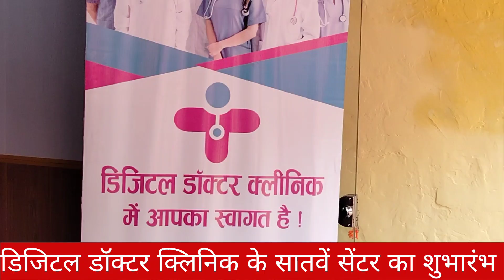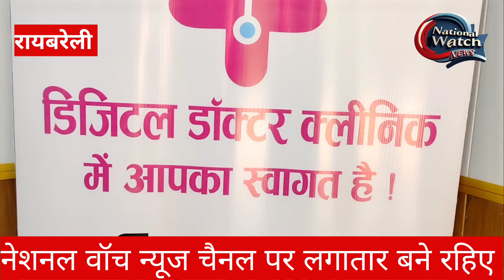अब ग्रामीणों को भी मिलेगा एमबीबीएस एमडी डॉक्टर्स का परामर्श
nationalwatch National Watch News Channel health care news Digital Doctor Clinic expanded in Rae Bareli under agreement with UP Government CEO Sanjay Kumar inaugurated Digital Doctor Clinic in Bachhrawan Vikas Khand Village Sudhauli अब ग्रामीणों को भी मिलेगा एमबीबीएस एमडी डॉक्टर्स का परामर्श रायबरेली बछरावां की ग्राम पंचायत रामपुर सुदौली में डिजिटल डॉक्टर क्लिनिक की शुरुआत हुई

RaeBareli. Yogigovernment has taken a big initiative in rural and remoteareas of UttarPradesh. Under this initiative, DigitalDoctorClinics' are being opened in ruralareas of the state. Like other 19 districts, the new center of the project was inaugurated today in Bachhrawan Vikas Khand GramPanchayatSundauli of Rae Bareli by the CEO of the company Sanjay Kumar. 'Digital Doctor Clinic' is a kind of primaryhealthcenter, where not only consultation will be available from the big doctor of the city through online video conference, but also healthcare assistance as well as laboratory facilities will be available. Let us tell you that Yogi government is taking this initiative through private investment. Its objective is to improve the healthsystem in villages and remoteruralareas, so that people can get medicalconsultation as well as medicines and pathology tests in seriousdiseases at concessional rates. Let us tell you that ObduGroup is bringing this entire project to the ground. Group founder and CEO Sanjay Kumar said, through Digital Doctor Clinic, people of rural areas are getting a lot of benefit and this project is being accepted by all categories of people of rural and remote areas. He said that bloodtest for only 30 to 40 rupees and its result in 5 minutes is a big change for the people of rural areas. Due to which the villagers not only save their time but also do not suffer much financial loss. Among the facilities available in Digital Doctor Clinic, during treatment in Digital Doctor Clinic, all types of medicines will be made available to the patient inside the clinic at a very low rate, while on consultation by doctors at Digital Doctor Clinic, blood test will be done in just 3 to 5 minutes, which will cost only 30 to 40 rupees. It will include all types of fever profile tests. Like malaria, dengue, chikungunya, jaundice, sugar etc. This is how you will get doctorconsultation at the center Each digital doctor clinic will have a health care assistant, who will log in to the digital doctor clinic from the mobile of the patient coming to the center. After this, according to the patient's disease, he will be connected to the best MBBSdoctor on an online video conference. As per the doctor's consultation, the necessary tests will also be done in 3 to 5 minutes and delivered to the doctors with the help of AI. With this, the doctor will be able to correctly assess the patient's disease and suggest necessary medicines.